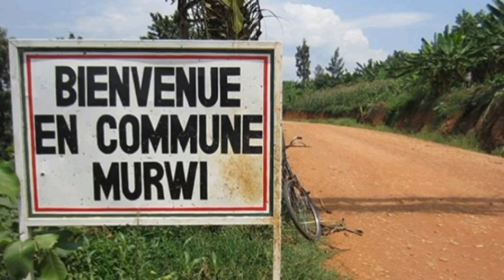Inkuru ishimishije ku Barundi bose: Umukuru w'igihugu aravyemeye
Imigenderanire y'Ubuyapani n'uburundi ifise umumaro/ Iwacu TV.